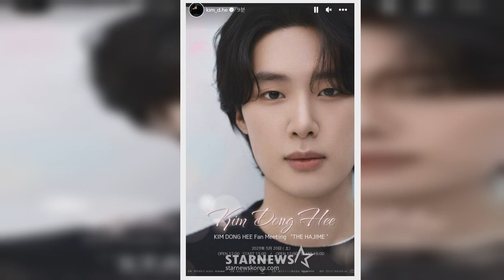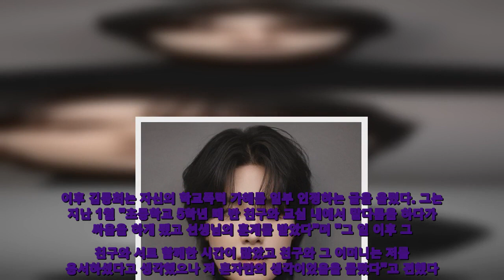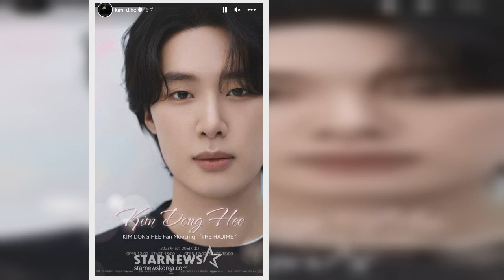김동희, SNS에 '日 팬미팅' 직접 공지 '5월 복귀' 시동스타이슈 스타뉴스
김동희, SNS에 '日 팬미팅' 직접 공지..'5월 복귀' 시동[스타이슈] - 스타뉴스